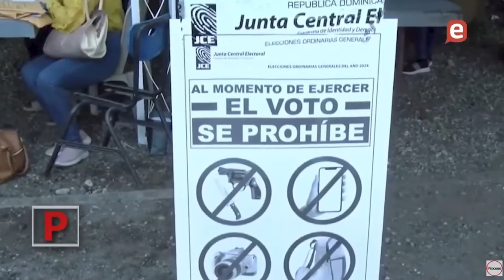Hubo uso de dinero en elecciones municipales dicho por los observadores internacionales y locales